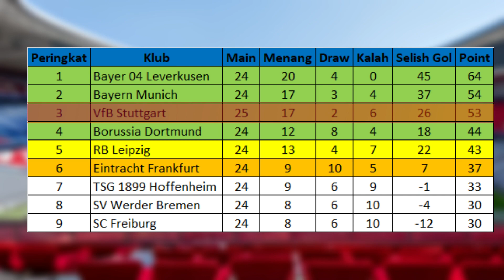Hasil Liga Jerman 9 Maret 2024 - Stuttgart Menang - Auto lolos Liga Champions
Stuttgart 2 VS 0 Union Berlin
Gol Stuttgart : Serhou Guirassy 19', Chris Fuhrich 65'
Dengan Hasil ini,
Stuttgart Menempati Peringkat ke 7 dengan 33 Point
Sedangkan Union Berlin Menempati Peringkat ke 8 dengan 30 Point

Berikut Daftar Top Score Liga Jerman

Harry Kane 25 Gol
Serhou Guirassy 21 Gol
Lois Openda 17 Gol
Ermin Demirovic 14 Gol
Deniz Undav 14 Gol

Jadwal Pertandingan Liga Jerman
Tanggal 9 - 11 Maret 2024

M'Gladbach VS Koln
Peringkat ke 12 VS Peringkat ke 16

Bayern Munich VS Mainz
Peringkat ke 2 VS Peringkat ke 17

Augsburg VS Heidenheim
Peringkat ke 10 VS Peringkat ke 11

Leipzig VS Darmstadt
Peringkat ke 5 VS Peringkat ke 18

Werder Bremen VS Bor Dortmund
Peringkat ke 8 VS Peringkat ke 4

Bochum VS Freiburg
Peringkat ke 15 VS Peringkat ke 9

E Frankfurt VS Hoffenheim
Peringkat ke 6 VS Peringkat ke 7

Bayer Leverkusen VS Wolfsburg
Peringkat ke 1 VS Peringkat ke 13

Hasil pertandingan Liga Jerman Pekan Ke 24 Tahun 2023/2024 serta Klasemen Sementara dan Top Score
Hasil Liga Jerman Pekan Ke 24 Sabtu 2 Maret 2024
Hasil Liga Jerman Pekan Ke 24 Minggu 3 Maret 2024
Hasil Liga Jerman Pekan Ke 24 Senin 4 Maret 2024

Hasil terbaru liga Jerman
Hasil liga Jerman 2024

JadwalligaJerman,
JadwalligaJermanmingguini,
JadwalligaJermannantimalam,
JadwalligaJermanmalamini,
JadwalserieAJerman,
HighlightsligaJerman,
HighlightsserieA,
HasilLigaJermanPekanKe25,
Hasilbolaterbaru,
HasilligaJermanterbaru,
HasilterbaruligaJerman,
HasilligaJerman2024,
HasilterbaruligaJerman,
HasilpertandinganligaJerman,
HasilligaJermansemalam,